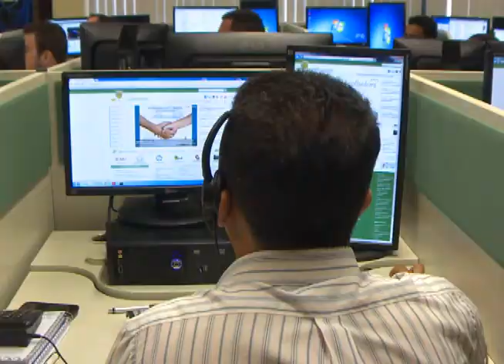Notícias TJMS - Edição 10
Central de Serviços da Tecnologia da Informação, Exposição "Os Guaicurus"